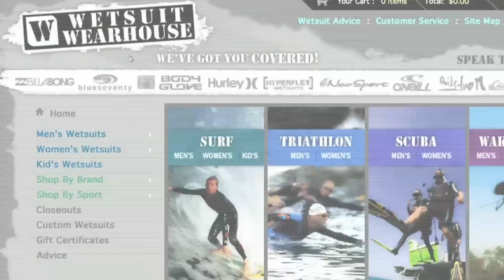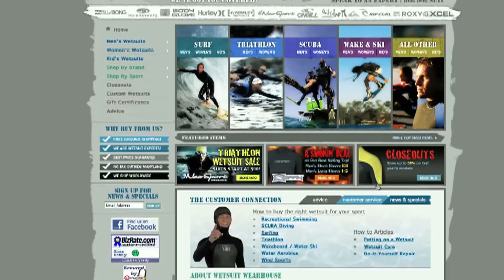Why Buy From Us - Wetsuit Wearhouse Video Series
Chris explains why we are your #1 online wetsuit retailer, and why you should chose us for your next wetsuit purchase!  Check us out,